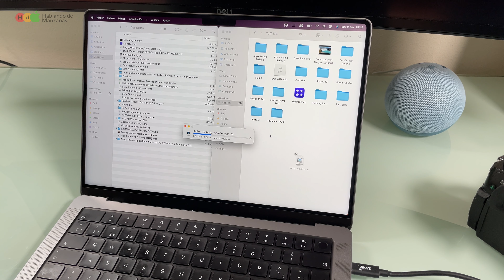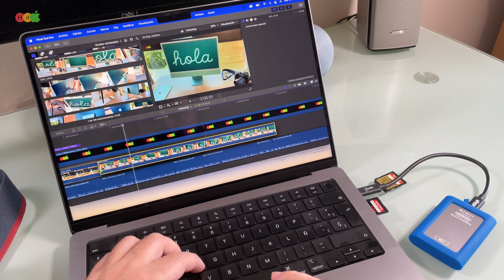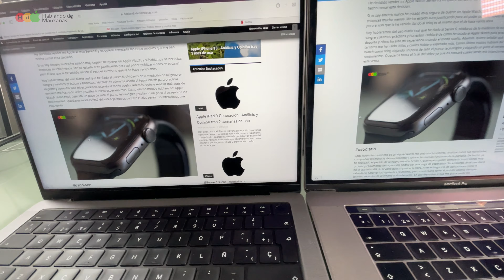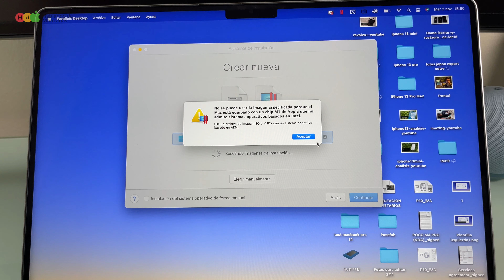Apple Macbook Pro 14" M1 Pro · Ventajas y Desventajas 4K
MacBook Pro 14" con chip M14

Conviértete en VIP para tener acceso a las nuevas consultas sobre productos y servicios personalizados ¿Qué producto me recomiendas?

Hoy hablamos de las ventajas y desventajas del nuevo MacBook Pro de 14” con el chip M1 Pro.